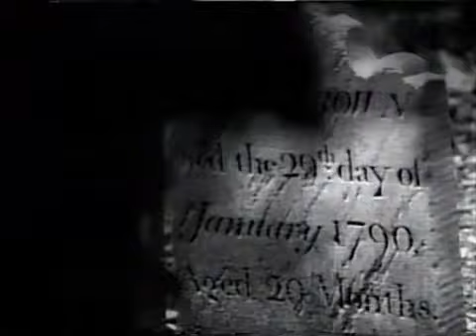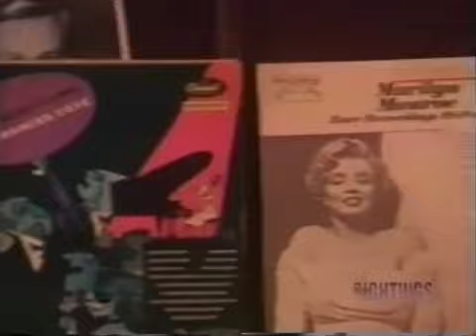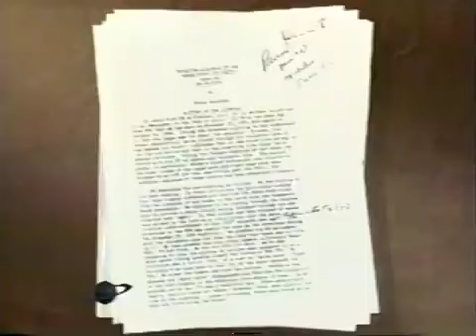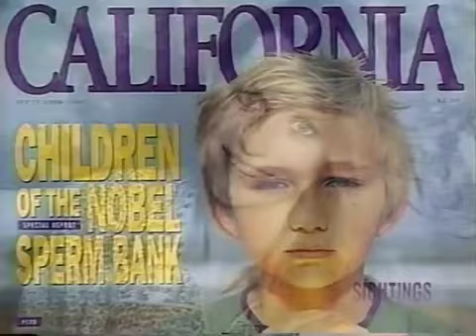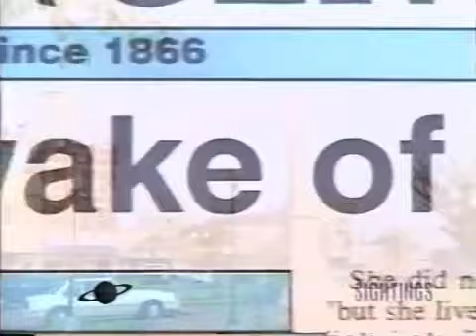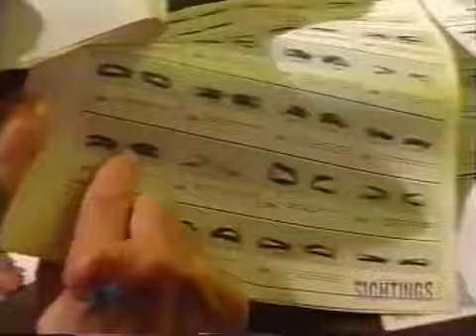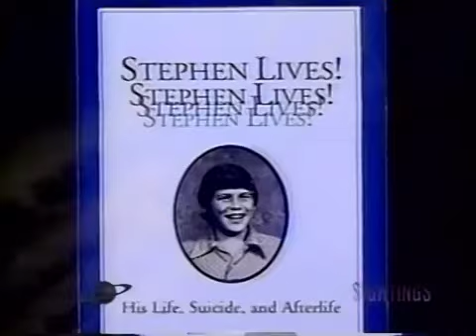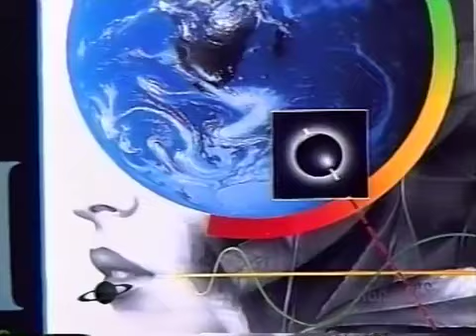Sightings - S3 / E12